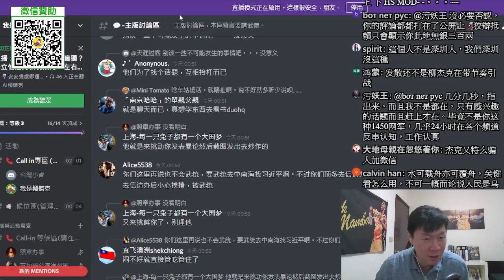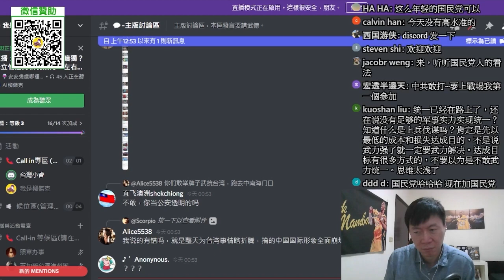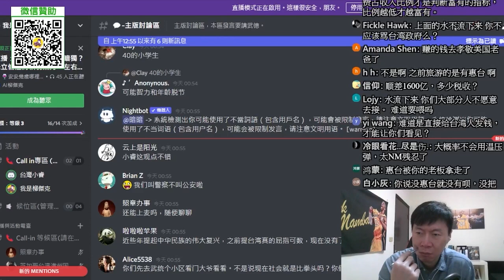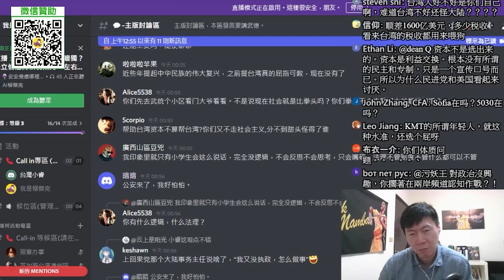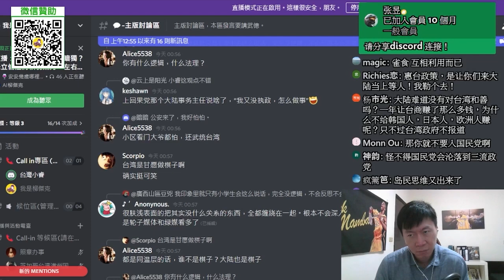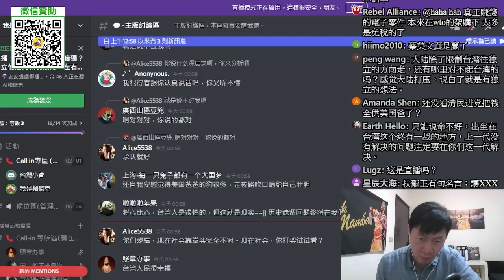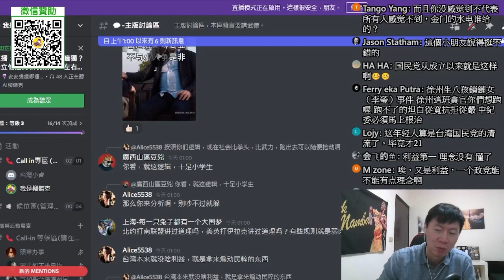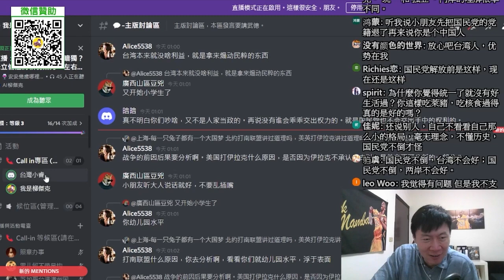(國民黨黨員小睿)中共根本沒有想要統一，關鍵時刻都在幫民進黨。台灣人只是想要吃好過好小確幸，為什麼要扛民族大義？兩岸老百姓都是被政治操弄的韭菜？